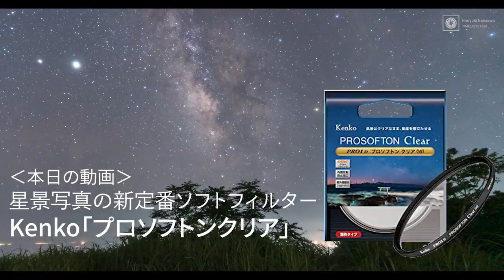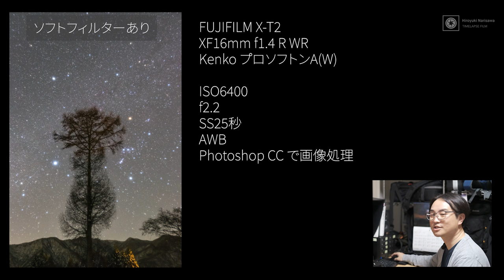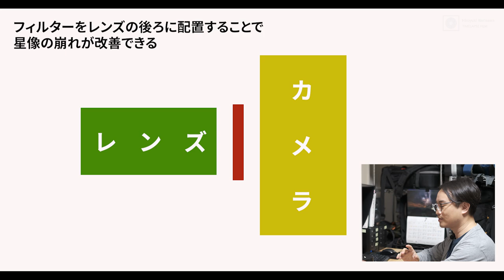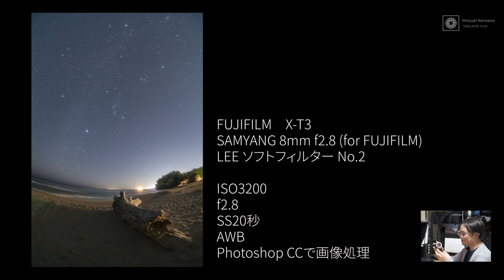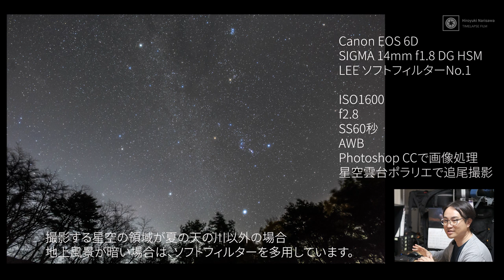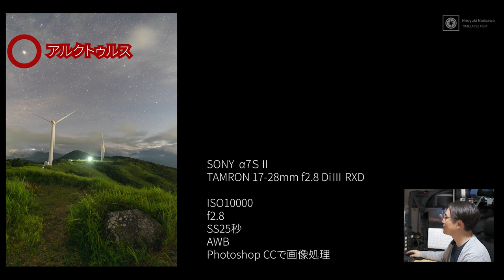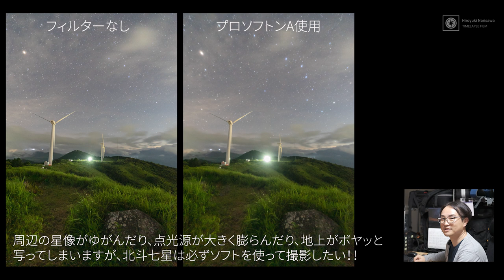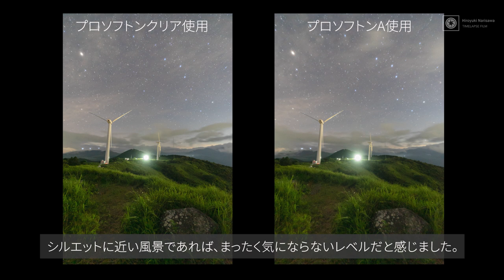これくらいがちょうどいい。星景写真の新スタンダードフィルター「Kenko プロソフトンクリア」使用レビューとソフトフィルターの使い方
星景写真では必須のソフトフィルター。ケンコーの新商品「プロソフトンクリア」はまさに新スタンダードとも呼べる「ちょうどよさ」が売りの使い勝手の良いフィルターでした！レビューするよ！

天文リフレクションズさんでも「プロソフトンクリア」レビューされてました。
こちらもぜひ参考にしてください。

◆ケンコー「プロソフトンクリア」

◆旧定番ソフトフィルター「プロソフトンA」

◆こちらはまだまだ定番。LEEソフトフィルター。

◆タイムラプスの記事を書きました！「山と溪谷」2020年9月号(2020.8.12発売！)
コラボ動画も見てね！
→Timelapse Movie「In Eyes of Climbers」

~目次~
0:00　いくつか告知！①山と溪谷コラボ②広告表示のご報告③今後のネオワイズ彗星について
1:56　初心者向けの商品予備知識　-実際に成澤の作例を見ながら説明-
　　　ソフトフィルターを使うと星景写真がどう変わるか？
　　　ソフトフィルターのメリット・デメリット
7:14　私がソフトフィルターを必ず使用するシーズン、あえて使わない構図
8:41　今まで使ってたソフトフィルターは星景写真用ではなかった！！？
　　　ケンコーの新提案「プロソフトンクリア」とは？
10:12　プロソフトンクリアの効果を実際の作例で検証してみました
12:31　プロソフトンクリアを使った感想まとめ